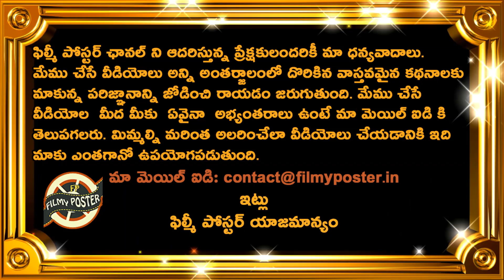Rishabh Pant Stumping Confuses 3rd Umpire In Bangladesh Match|IND vs BAN 2nd T20I Updates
Rishabh Pant Stumping Confuses 3rd Umpire In Bangladesh Match|IND vs BAN 2nd T20I Updates|Filmy Poster